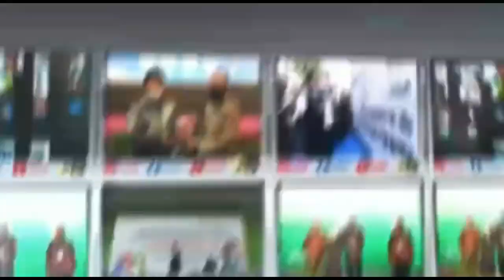Tutorial Youtube Jadi Inspirasi AG Produksi Ekstasi Kapsul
Anggota Gabungan Dari Unit Ranmor Dan Satres Narkoba Polrestabes Palembang/ Meringkus Seorang Pelaku Yang Mereproduksi Pil Ekstasi Dalam Kemasan Pil Kapsul//

Dari Tangan Pelaku Petugas Mendapati Barang Bukti 44 Butir Kapsul Pil Ekstasi Dan Empat Butir Pil Ekstasi Hasil Cetakan Pelaku Telah Di Buat Pelaku//

Pelaku A-G/ Merupakan Residivis Kasus Senjata Tajam Ini/ Di Tangkap Di Kawasan Perumahan Top/ Jakabaring Palembang//

Dari Pengakuan Pelaku/ Dirinya Baru Satu Bulan Terakhir Menjalankan Bisnis Reproduksi Narkoba//

Tak Main Main/ Pelaku Membeli 50 Butir Pil Ekstasi Seharga 10 Juta Rupiah// Selanjutnya Ekstasi Dihancurkan Terus Di Cetak Kembali Menjadi Bentuk Tablet Dan Kapsul//

Direncakan Pil Ekstasi Yang Sudah Berubah Bentuk Dapat Dengan Mudah Di Jual Kembali/ Dengan Keuntungan Dari 200 Ribu Hingga 300 Ribu Rupiah Perbutirnya//

Wwcr/ A-G

/ Pengedar Narkoba
Wwcr/ Andi Supriadi/ Kasat Narkoba Polrestabes Palembang
Diketahui Pelaku Mendapatkan Inisiatif Mereproduksi Narkotika Jenis Pil Ekstasi Dari Temannya Sesama Pengedar Narkotika//

Sedangkan Alat Yang Dibuat Pelaku Yang Di Pelajarinya Melalui Channel Youtube//

Dari Palembang Sumatera Selatan// Laporan M Febrian